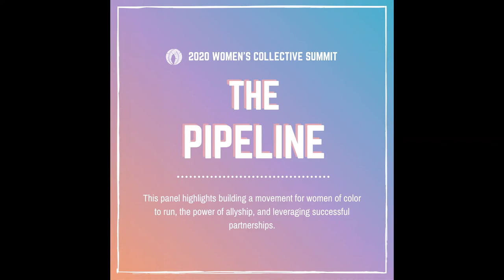The Pipeline (APAICS 2020 Women's Collective Summit Panel #4)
This panel highlights building a movement for women of color to
run, the power of allyship and leveraging successful partnerships.